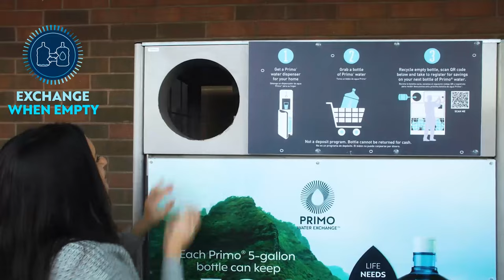Primo Water Exchange Stations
Pick up bulk water for your dispenser while you're already at the store from a Primo Water Exchange Station. Available in 3-gallon and 5-gallon pre-filled bottles, our exchange water is purified by reverse osmosis and has added minerals for the crisp, refreshing taste you expect from Primo.